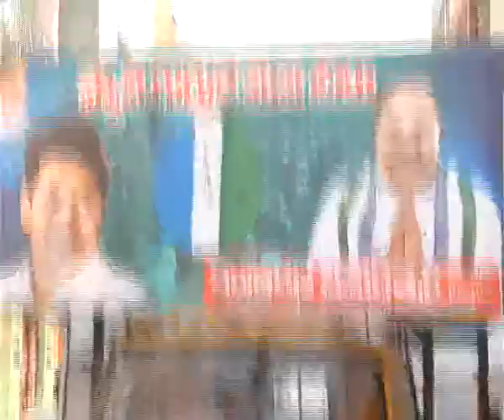నాలుగున్నర ఏళ్లలో ఏ వర్గం అభివృద్ధి లేద‌ని వైసీపీ గుంటూరు జిల్లా పార్లమెంట్ లేళ్ల అప్పిరెడ్డి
గత నాలుగున్నర ఏళ్ల పాలనలో ఏ ఒక్క‌ సామాజిక వర్గం అభివృద్ధి చెందలేద‌ని వైసీపీ గుంటూరు జిల్లా పార్లమెంట్ అధ్యక్షులు లేళ్ల అప్పిరెడ్డి అన్నారు. రావాలి జగన్...కావాలి జగన్ కార్యక్రమంలో భాగంగా మంగళవారం గుంటూరు ఆర్.ఆగ్రహం 22వ వార్డులో వైసీపీ నేతలు,కార్యకర్తలు పర్యటించారు. ఈ కార్యక్రమంలో లేళ్ల అప్పిరెడ్డితో పాటు పశ్చిమ నియోజకవర్గ సమనవ్యకర్త ఏసు రత్నం,నగర అధ్యక్షులు రమేష్ గాంధీ,కార్యకర్తలు పాల్గొన్నారు. అన్ని సామాజిక వర్గాలను నమ్మించి మోసం చేసిన ఘ‌న‌త చంద్ర‌బాబుకే ద‌క్కింద‌ని వారు దుయ్య‌బ‌ట్టారు.  చంద్రబాబు పాలనకు చరమగీతం పాడేందుకు ప్రజలు సిద్ధంగా ఉన్నారని స్పష్టం చేశారు.